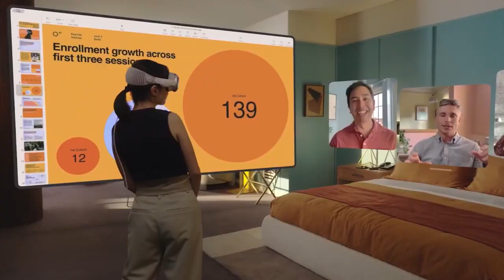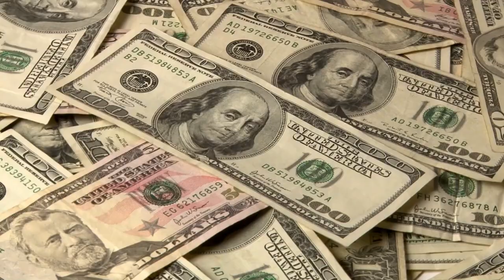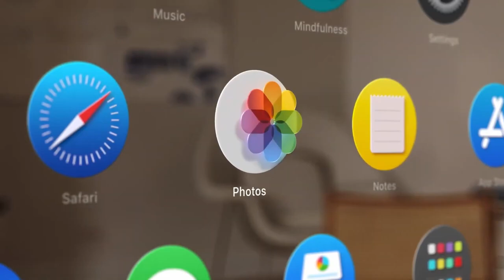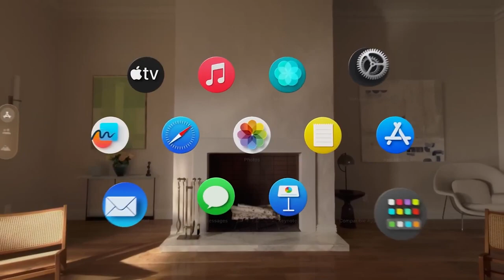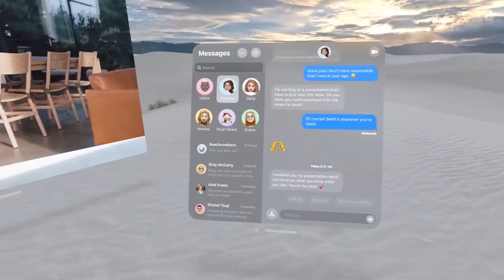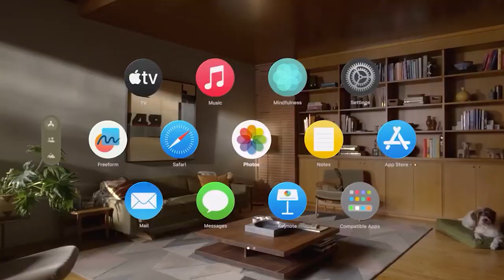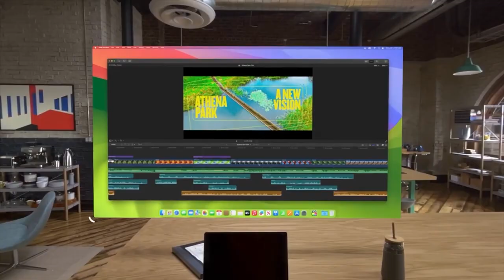The Apple Vision Pro Does The Headset Have The Potential To Change The Game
Apple is a well-known multinational technology company that was founded on April 1, 1976, by Steve Jobs, Steve Wozniak, and Ronald Wayne. It is headquartered in Cupertino, California, USA. Apple specializes in designing, manufacturing, and selling consumer electronics, software, and online services. Some of its popular products include the iPhone, iPad, Mac computers, Apple Watch, and Apple TV. The company is known for its innovation, sleek designs, and user-friendly interfaces.